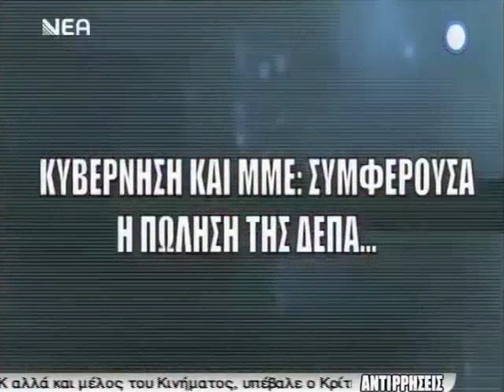Ο Λ. Χαραλαμπόπουλος στη Νέα TV Κρήτης για τη ΔΕΠΑ και τους μεγαλοοφειλέτες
Ο υπεύθυνος έκδοσης του UNFOLLOW Λευτέρης Χαραλαμπόπουλος μιλάει στην Κατερίνα Πολύζου, στη Νέα TV Κρήτης (29/5/2013), σχετικά με το ρεπορτάζ του για τη ΔΕΠΑ, τους μεγαλοοφειλέτες της, και τις δεσμεύσεις της κυβέρνησης Σαμαρά να εγγυηθεί τις οφειλές, το οποίο δημοσιεύεται στο UNFOLLOW 18 που κυκλοφορεί.